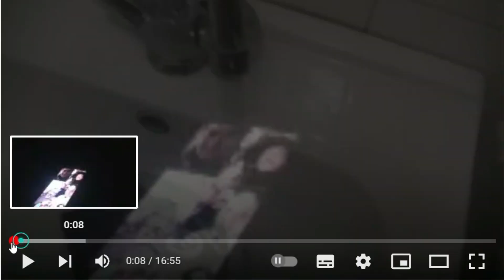Reactie video van een kijker, deze moet je zien!!!!!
Volg ons op Instagram: Zwerven met Juki

             Parachute, geleverd door Filmora.
             First Adventure, Lior Seker.
             Milk Man, geleverd door Filmora.
             Move On, geleverd door Filmora.
             Thousands 15, geleverd door Filmora.
             Clear Sky, geleverd door Filmora.